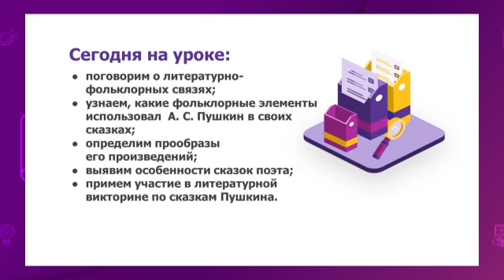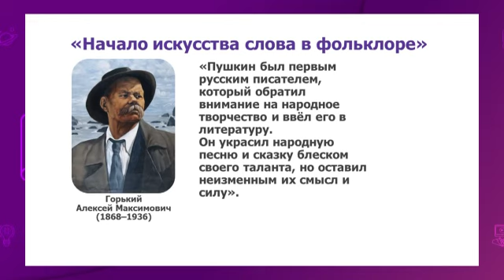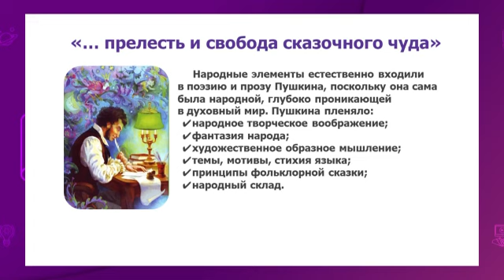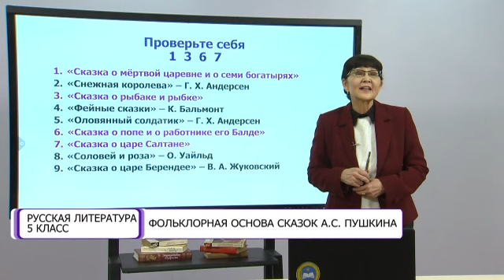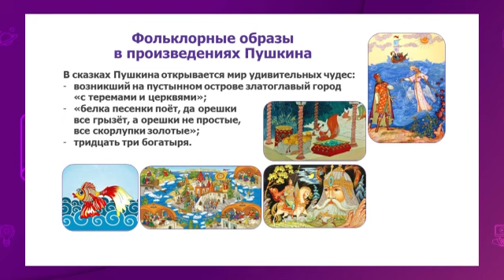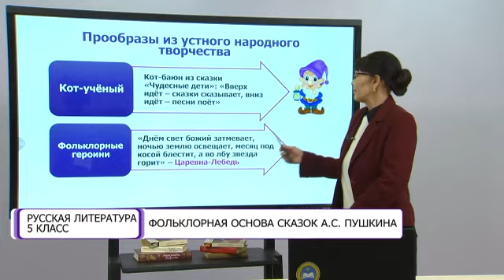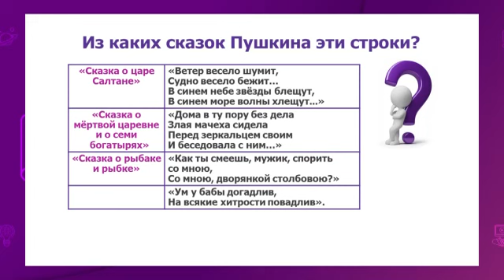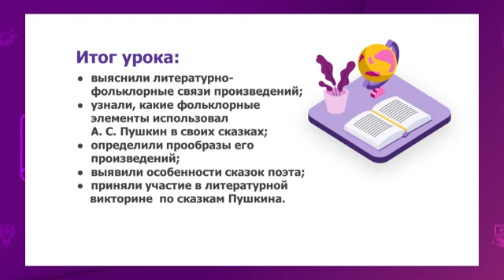Русская литература. 5 класс. Фольклорная основа сказок А.С. Пушкина /06.04.2021/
Тема урока: Фольклорная основа сказок А.С. Пушкина